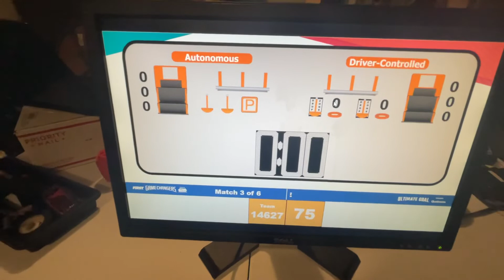FTC14627-MT8-M3 (team 14627 meet #8, match #3)